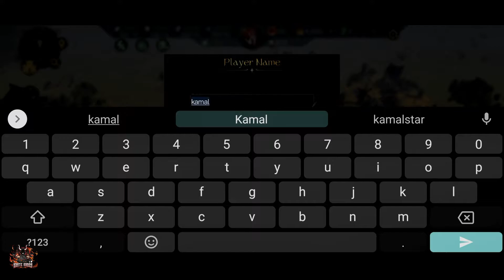The Lord of the Rings: Rise to War - Gameplay Walkthrough (Android / IOS)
Thank You Guys For Supporting And Watching My Videos. I Really Really Appreciate It.

Game Information

Title:The Lord of the Rings: Rise to War
Language: EN
Published by: NetEase Games
Size: ~ 1.12 gb
Online

Epic tales of old, be it of love, friendship, or glory, are in days bygone. A new War of the Ring is on the horizon, and the fate of Middle-earth now falls into your hands. An irrepressible dark power has been growing and seeping through every inch of Middle-earth. From Minas Tirith to Mount Doom, each faction is desperate to seize control over the One Ring and take dominion over Middle-earth once and for all.

One Ring to Rule Them All.

The War of the Ring has reignited!

- Live Your War of the Ring
The One Ring has resurfaced in the deserted castle of Dol Guldur. It bestows unrivaled power to dominate Middle-earth on its bearer, luring peoples from all factions into a great war.
- Build A Fortified Settlement
Your settlement infrastructure dictates the efficacy of your strategies. Each building functions uniquely, and your power grows with the development of your settlement.
- Assemble Formidable Armies
From spearmen, archers, and knights to marvellous creatures and dreadful beasts—all forces must be mustered before the battle is waged. Victory will be yours if your strategy is sound and your forces are mighty.
- Form Your Fellowship
As a Steward of Middle-earth, you must step into a vast world and take control by developing your settlement, expanding your territory and founding your own Fellowship. Grand challenges await.
- Expand Factional Territories
Throughout the season, your power enhances by building expeditionary forces, expanding land tiles, collecting valuable resources, and repelling the enemies. The experience and strength you gained during your conquest would help you get through any unexpected obstacles.
- Explore Middle-earth’s Wonders
From the lofty majesty of Minas Tirith to the brutish terror of Barad-dûr, experience a re-creation of Middle-earth that places you on the ground in the expansive world created by J.R.R. Tolkien.